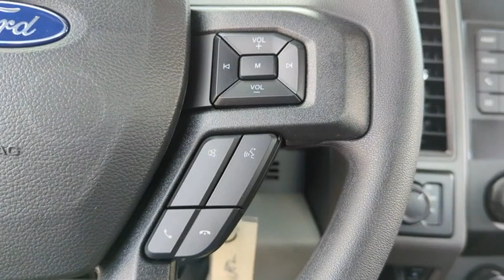2022 Ford Super_Duty_F-250_SRW NED77694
2022 Ford Super_Duty_F-250_SRW XL - Stock#: NED77694 - VIN#: 1FTBF2B63NED77694

9130 W. Bell Rd

4WD. Oxford White 2022 Ford F-250SD XL Fleet 6-Speed Automatic 6.2L V8 EFI SOHC 16V Flex Fuel 4WDThank you for looking. At Peoria Ford we are here to serve.
TOUGH BED SPRAY-IN BEDLINER  -inc: tailgate-guard  black box bed tie-down hooks and black bed attachment bolts,ELECTRONIC-LOCKING W/3.73 AXLE RATIO,FRONT LICENSE PLATE BRACKET  -inc: Standard in states requiring 2 license plates and optional to all others,DAYTIME RUNNING LAMPS (DRL)  -inc: The non-controllable 942 Daytime Running Lamps (DRL) replace the standard Daytime Running Lamps (DRL) on/off cluster controllable,TRANSMISSION: TORQSHIFT-G 6-SPD AUTO W/SELECTSHIFT  (STD),TRAILER BRAKE CONTROLLER  -inc: Verified to be compatible w/select electric over hydraulic brakes  smart trailer tow connector,ORDER CODE 600A,SPARE TIRE  WHEEL  CARRIER & JACK,GVWR: 9 900 LB PAYLOAD PACKAGE,OXFORD WHITE,110V/400W OUTLET  -inc: 1 in-dash mounted outlet,XL VALUE PACKAGE  -inc: Bright Chrome Hub Covers & Center Ornaments  Steering Wheel-Mounted Cruise Control  Chrome Front Bumper  Chrome Rear Step Bumper,XL DECOR GROUP  -inc: Bright Chrome Hub Covers & Center Ornaments  Chrome Front Bumper  Chrome Rear Step Bumper,UPFITTER SWITCHES (6)  -inc: Located in overhead console,TIRES: LT245/75RX17E BSW A/T  -inc: Spare may not be the same as road tire,ENGINE: 6.2L 2-VALVE SOHC EFI NA V8 FLEX-FUEL  (STD),Four Wheel Drive,Tow Hitch,Power Steering,ABS,4-Wheel Disc Brakes,Brake Assist,Steel Wheels,Tires - Front All-Season,Tires - Rear All-Season,Conventional Spare Tire,Tow Hooks,Intermittent Wipers,Variable Speed Intermittent Wipers,Daytime Running Lights,Automatic Headlights,AM/FM Stereo,MP3 Player,Steering Wheel Audio Controls,Bluetooth Connection,Telematics,Auxiliary Audio Input,Smart Device Integration,Requires Subscription,Adjustable Steering Wheel,Trip Computer,WiFi Hotspot,A/C,Vinyl Seats,Split Bench Seat,Driver Adjustable Lumbar,Passenger Vanity Mirror,Remote Engine Start,Requires Subscription,Trip Computer,Immobilizer,Traction Control,Stability Control,Traction Control,Front Side Air Bag,Tire Pressure Monitor,Driver Air Bag,Passenger Air Bag,Passenger Air Bag On/Off Switch,Front Head Air Bag,Driver Restriction Features,Back-Up Camera